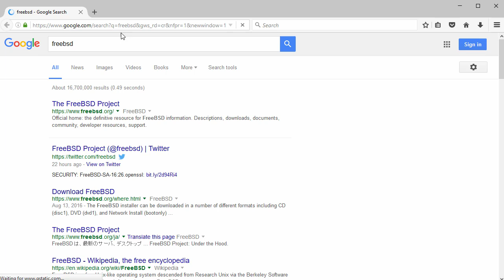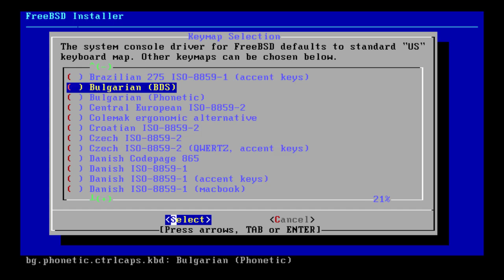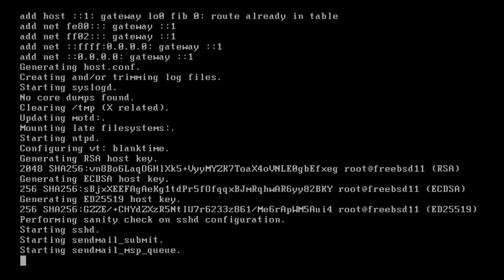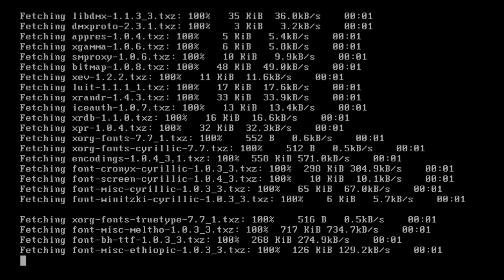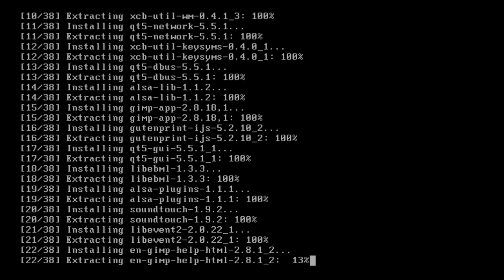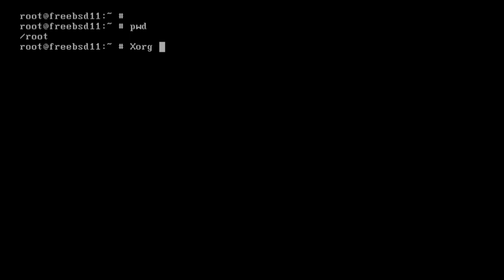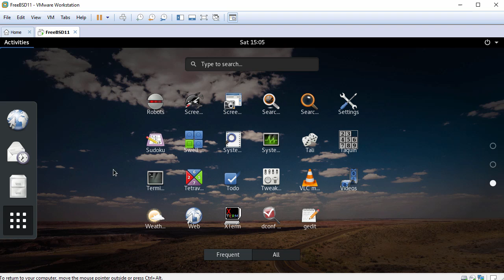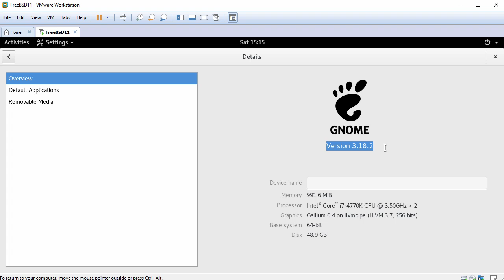How to Install FreeBSD 11 + GNOME 3 + Apps + VMware Tools + Review on VMware Workstation [HD]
Easy video tutorial on how to install FreeBSD 11 with GNOME 3 Desktop and review on VMware Workstation or VMware Player step by step. We'll install applications such as Nano, GIMP, Firefox, VLC media player on FreeBSD 11. We'll also install VMware Tools (Open VM Tools) on FreeBSD 11 for better performance and usability (Fit Guest Now, Drag-Drop File and Mouse Integration). This tutorial also helps for installing FreeBSD 11 on physical computer or server.

Steps:
1- Download FreeBSD 11 ISO
2- Create VM on VMware Workstation/Player
3- Start Installation
4- Installing Xorg, GNOME 3 Desktop
5- Installing Firefox, Nano, GIMP, VLC and gedit Applications on FreeBSD 11
6- Installing and Configuring VMware Tools (Open VM Tools)
7- FreeBSD 11 GNOME 3 Review

What is FreeBSD?
FreeBSD is an operating system for a variety of platforms which focuses on features, speed, and stability. It is derived from BSD, the version of UNIX developed at the University of California, Berkeley. The first version of FreeBSD was released in 1993, and today FreeBSD is the most widely used open-source BSD distribution. FreeBSD offers advanced networking, performance, security and compatibility features today which are still missing in other operating systems, even some of the best commercial ones. FreeBSD can be installed from a variety of media including CD-ROM, DVD, or directly over the network using FTP or NFS.

FreeBSD 11 New Features
- Overall system and architectural changes
- New Hardware Support
- Networking improvements
- ARM improvements
- Virtualization Improvements: bhyve, Xen, Hyper-V and AWS EC2
- Wireless Improvements
- Storage Subsystem Improvements and Upgraded Version of OpenZFS
- Many security updates

What is GNOME Desktop?
GNOME is a desktop environment that is composed entirely of free and open-source software. GNOME was originally an acronym for GNU Network Object Model Environment. Its target operating system is Linux, but it is also supported on most derivatives of BSD. GNOME is developed by the GNOME Project, which is composed of both volunteers and paid contributors.

BTC: bc1qwtus98fmqwruvd2fdmcryrtrzy6rpheumjh5w9
ETH: 0x95ef4340F1D428C091AA5729FE2dB30f41e1EeC4
LTC: ltc1qnvwrhxhrhzg3mzvz052ppjckmjs3k8vgjkgg9m
XRP: rP24VnD9Y9g3WmfPJ9cZi3wWMZ8Ucgfvey